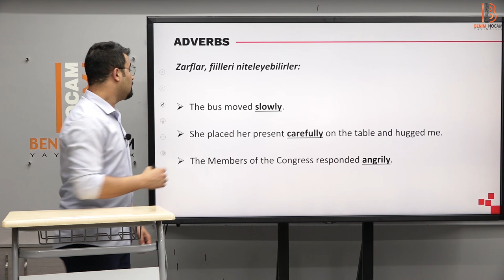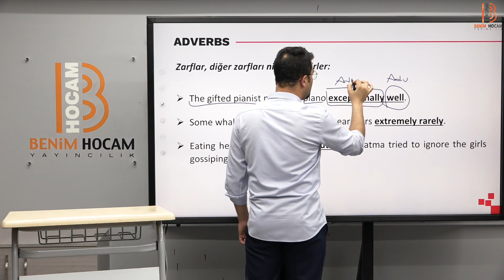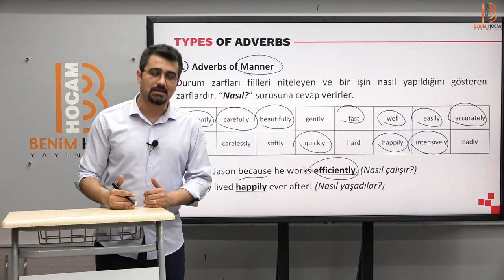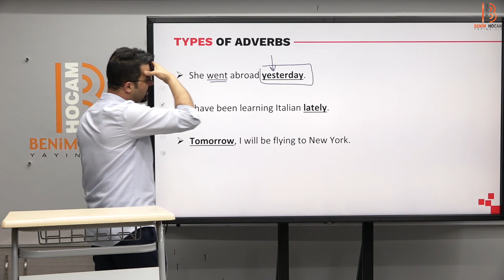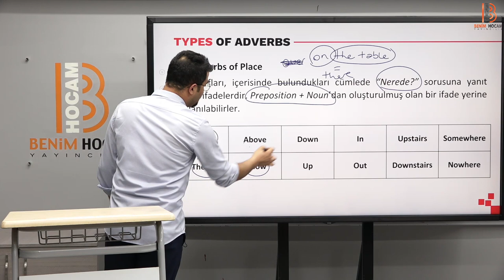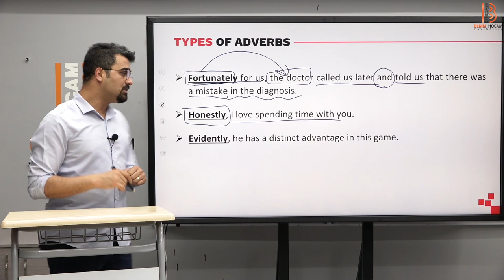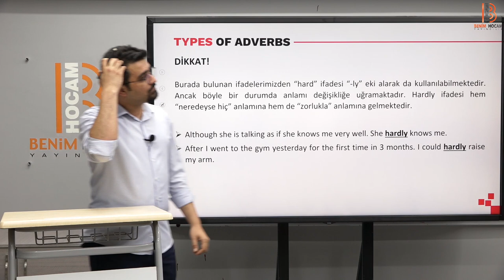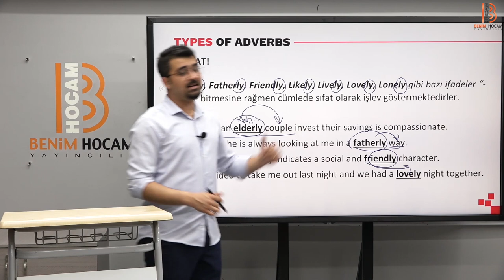30) YDT İngilizce - Adjectives & Adverbs Part 2 - Osman Yunus ÖZER